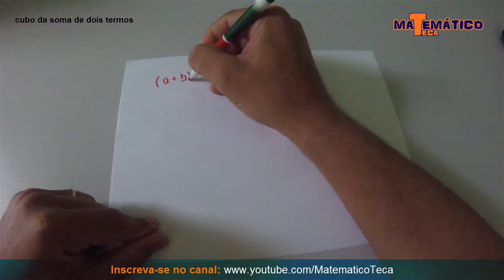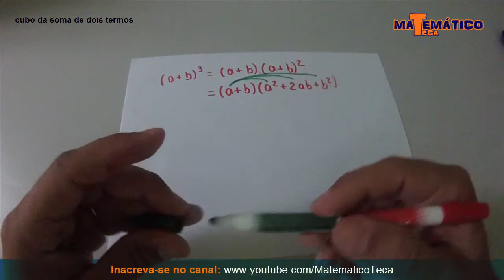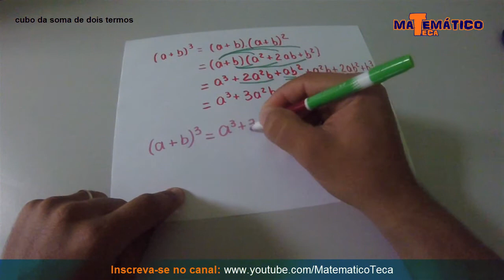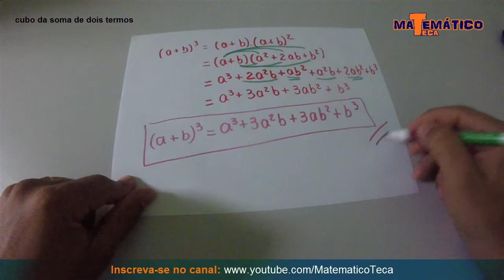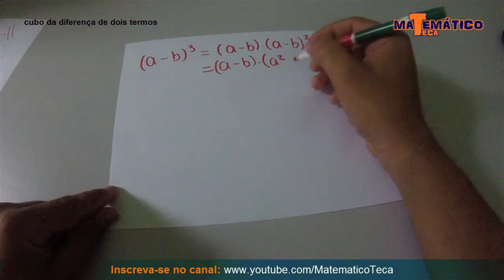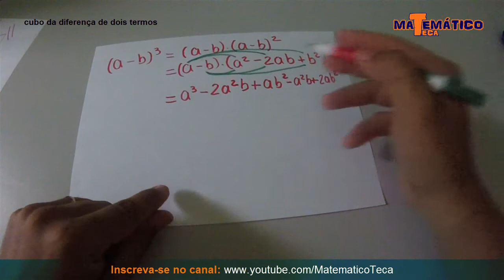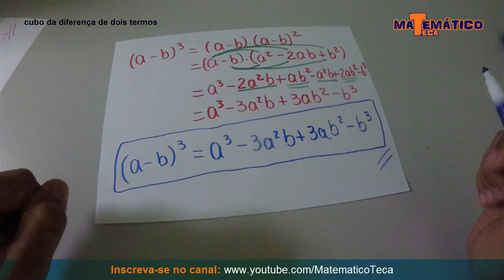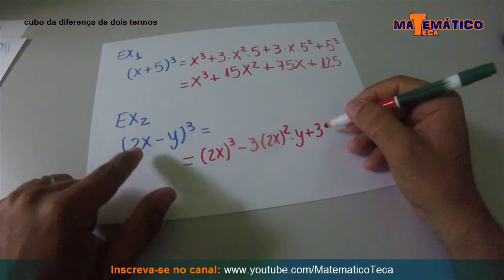Cubo da soma ou da diferença de dois termos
Produtos Notáveis | Cubo da soma ou da diferença de dois termos

(a + b)³ = a³ + 3a²b + 3ab² + b³

a) (x + 5)³ = ?

b) (2x - y)³ = ?

cubo da soma de dois termos explicação

cubo da soma de dois termos exercicios resolvidos doc

cubo da soma de tres termos

desenvolva o cubo da diferença de dois termos

cubo da soma de dois termos formula

quadrado da soma de dois termos

exercícios sobre cubo da soma de dois termos

a diferença entre o cubo da soma de dois números inteiros e a soma de seus cubos pode ser